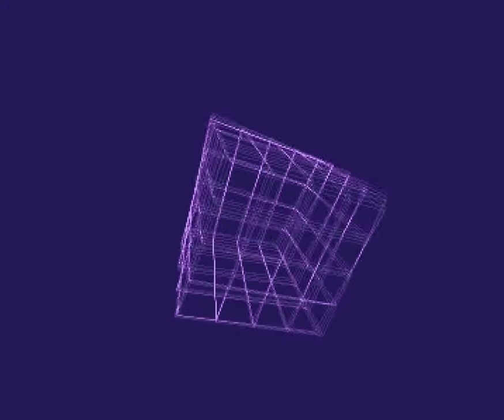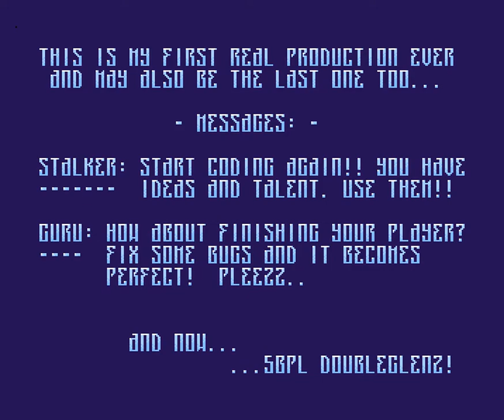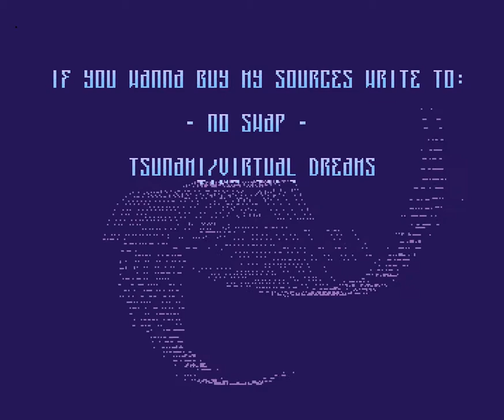024 Virtual Dreams & Fairlight Los Huivos 1993, Ocs 1080p@50fps